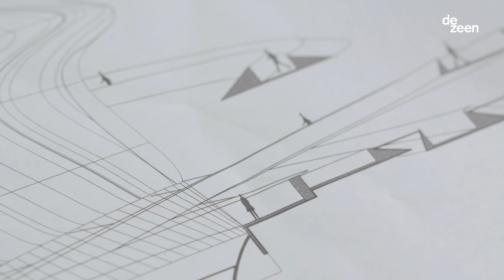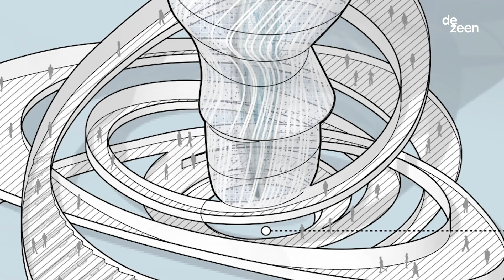Brooks + Scarpa pavilion concept captures lightning | Architecture | Dezeen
Brooks + Scarpa principals Angela Brooks and Larry Scarpa explain their concept for a public pavilion that could harness energy from lightning in our penultimate P.O.D.System Architecture movie.

Los Angeles- and Florida-based architecture studio Brooks + Scarpa has created a conceptual energy-harvesting pavilion for P.O.D.System Architecture – a collaboration between Dezeen and adidas Originals.

Called Vortex Generator, Brooks + Scarpa's proposed structure merges a public pavilion with a renewable energy power plant, and is intended to capture energy from the sun as well as lightning storms.